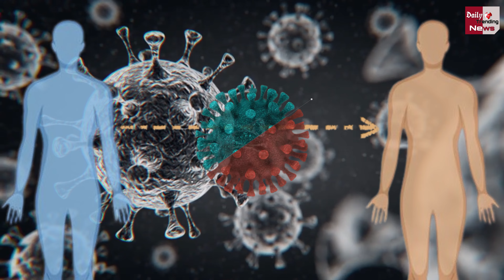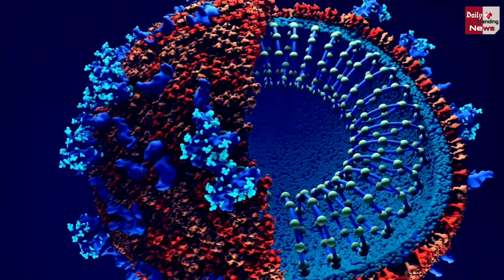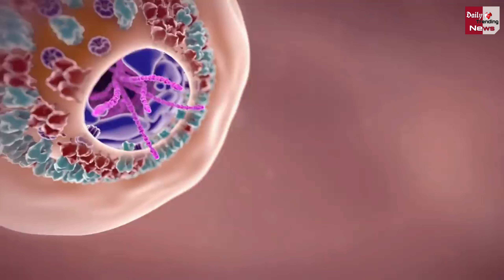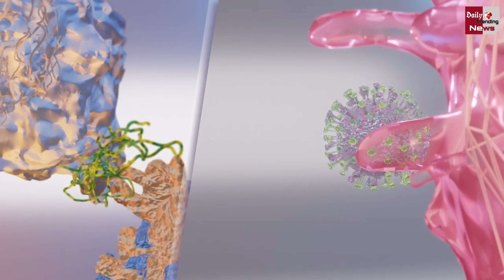5 करोड़ लोगों जा सकती है जान, कोरोना से 7 गुना खतरनाक..आ गयी एक और महामारी..जाने क्या है Disease X ?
What is Disease X | Disease X Deadlier Than Covid-19 Next Pandemic 50 Million People World Health Organisation | Disease X Deadlier Than Covid-19 | Disease X Next Pandemic | Disease X Kill 50 Million People | World Health Organisation On Disease X | Disease X In India | Disease X All News & Updates